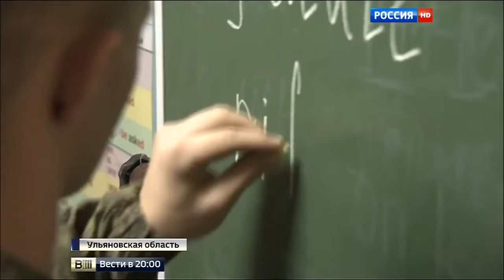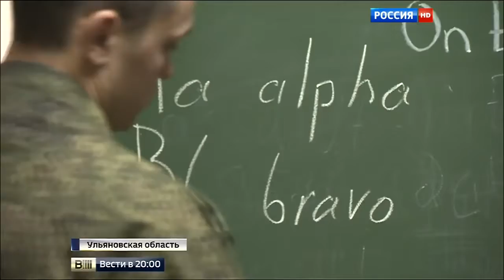4 Элитные подразделения